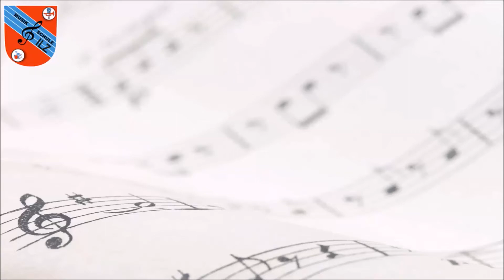Autumn leaves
Unsere Saxophonschülerin Fabienne spielt gemeinsam mit ihrem Lehrer Willy Kulmer den Klassiker "Autumn leaves"...